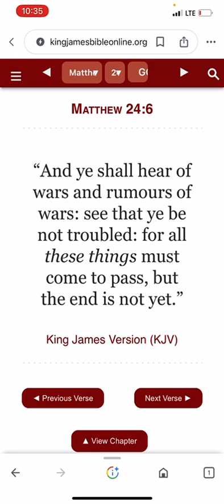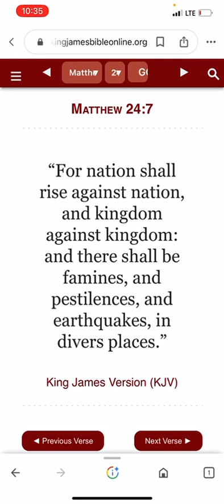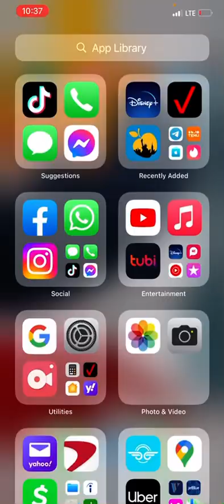EARTHQUAKE WARS AND FAMINE COMING CALL ON THE RIGHT NAME JAKE